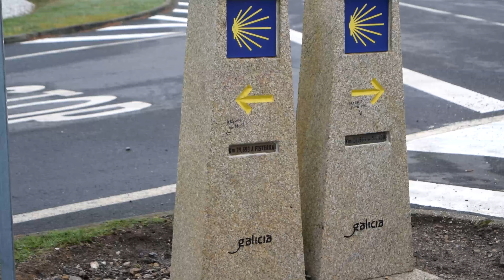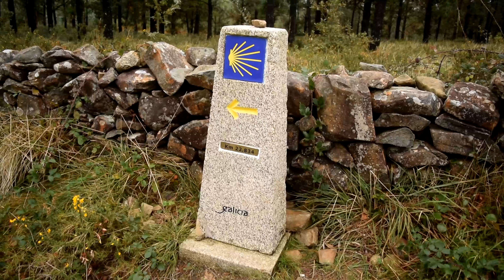Walking to Finisterre | Camino de Santiago (Olveiroa - Cee)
Camino de Santiago | After a slow, relaxed start to the day we find ourselves following a river valley as we edge ever-closer to the Atlantic Ocean. Finally we come over the horizon to catch our first glimpse of the ocean in over 45 days! A very rewarding sight 😍
As we head down into Cee we have issues locating Charlotte's bag she had forwarded on. Cee is a nice little seaside city with an industrial atmosphere. Finally we settle in and explore a little bit before settling in for the night.

Charlotte & Cory